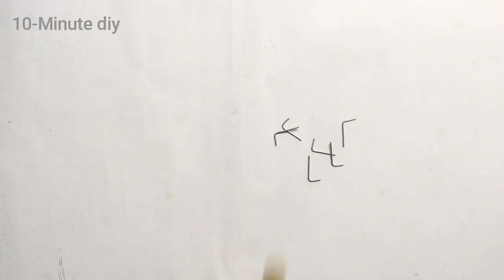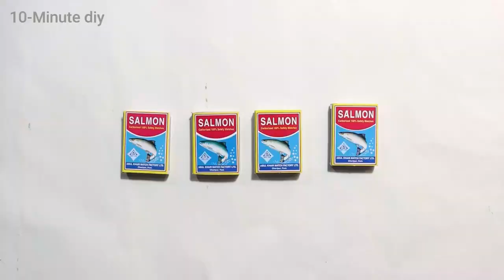4 Amazing DIY TOYs | Awesome Ideas | 4 Amazing RC TOYs Ideas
4 Amazing DIY TOYs Awesome Ideas 4 Amazing RC TOYs Ideas